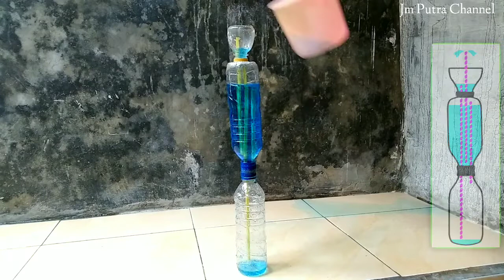MEMBUAT AIR MANCUR TANPA ENERGI LISTRIK ( water fountain free energy)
Kali ini saya akan membuat  air mancur tanpa menggunakan pompa air atau tenaga listrik, apakah benar" Bisa?
Simak videonya sob,...

Bahan bahan :
• cutter
• botol plastik 3 biji
• lem bakar dan lem korea
• plastik sedotan